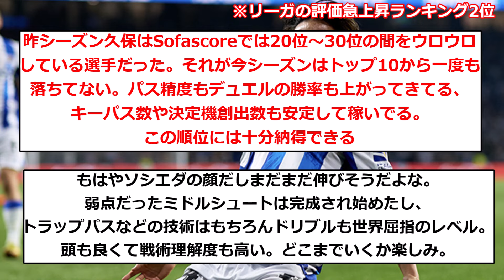【朗報】久保建英さん、ラ・リーガの評価急上昇ランキングで２位にランクインwwwwwwwwww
▼ソース